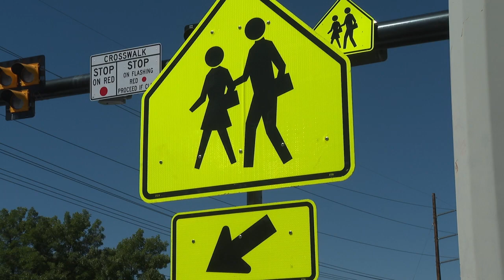How does new crosswalk signal system keep Utahns safe?